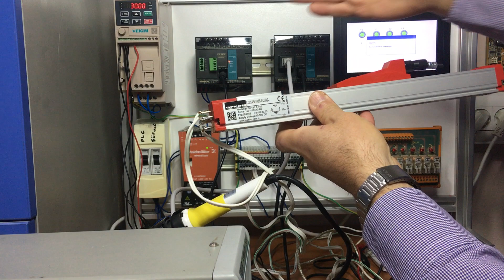1. Bölüm, Fatek PLC - Opkon Lineer Potansiyometrik Cetvel İle Analog Değer Okuma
Faydalı olması dileklerimle...

Lineer Cetvel - Fatek PLC - PLC İle Analog Değer Okuma - 0-10 Volt Giriş - Opkon Lineer Potansiyometre